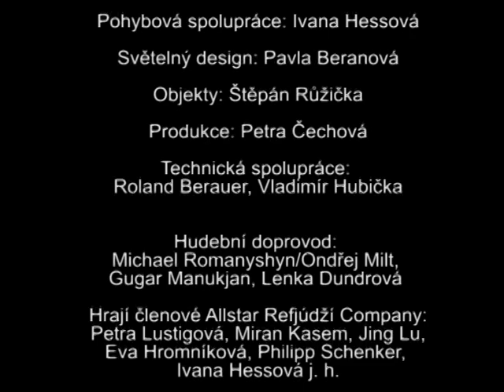Šašci, špioni a prezidenti.avi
klip z představení Divadla Archa Šašci, špioni a prezidenti. Režie Jana Svobodová